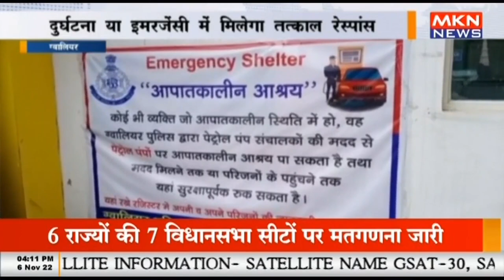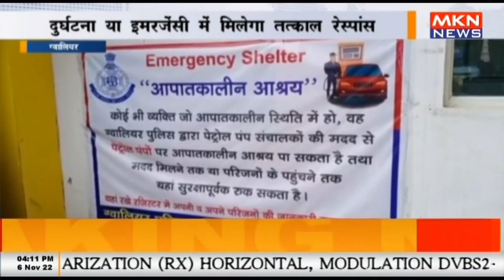पेट्रोल पंप पर बनाया गया इमरजेंसी सेंटर, दुर्घटना या इमरजेंसी में मिलेगा तत्काल रेस्पांस